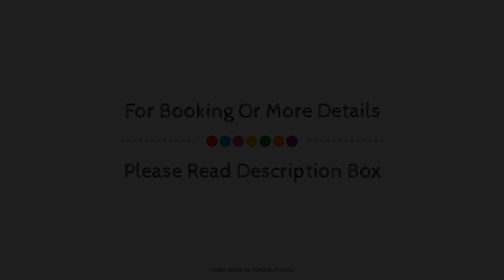Corbett Comfortable Resort, Shivlalpur Joshi, India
About Property:
Stop at Corbett Comfortable Resort to discover the wonders of Corbett. The hotel offers a high standard of service and amenities to suit the individual needs of all travelers. To be found at the hotel are 24-hour room service, valet parking, car park, room service, airport transfer. Guestrooms are designed to provide an optimal level of comfort with welcoming decor and some offering convenient amenities like television LCD/plasma screen, non smoking rooms, air conditioning, balcony/terrace, fan. To enhance guests' stay, the hotel offers recreational facilities such as hot tub, fitness center, sauna, outdoor pool, spa. Discover all Corbett has to offer by making Corbett Comfortable Resort your base.
Searching For
1. Corbett Comfortable Resort - Shivlalpur Joshi
2. Corbett Comfortable Resort - Shivlalpur Joshi Virtual Tour
3. Corbett Comfortable Resort - Shivlalpur Joshi Rooms
4. Corbett Comfortable Resort - Shivlalpur Joshi Amenities
5. Corbett Comfortable Resort - Shivlalpur Joshi Videos
6. Corbett Comfortable Resort - Shivlalpur Joshi Offers
7. Corbett Comfortable Resort - Shivlalpur Joshi Deals
Audio Credit:
Track Title: Reasons To Hope
Artist: Reed Mathis